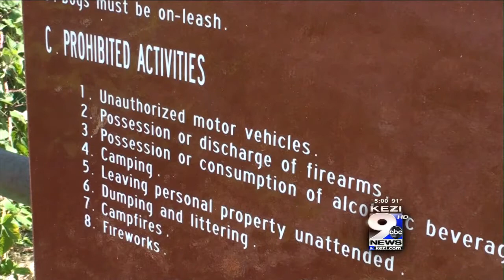BLM Plans to Clear Wetlands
The city has been doing a lot of work with the homeless community, but recent news about the Bureau of Land Managements's plan to clear encampments in the west Eugene wetlands has some homeless people and their advocates riled up.